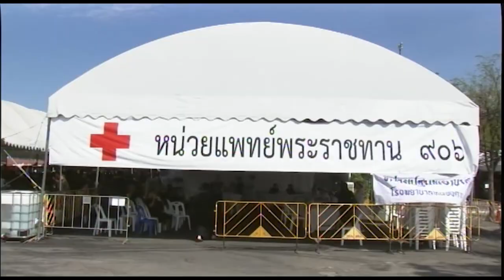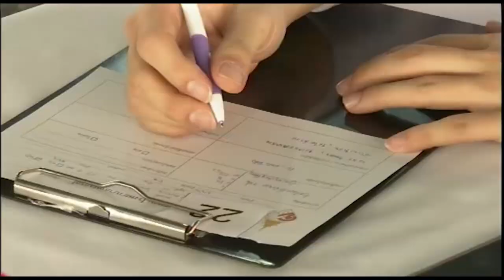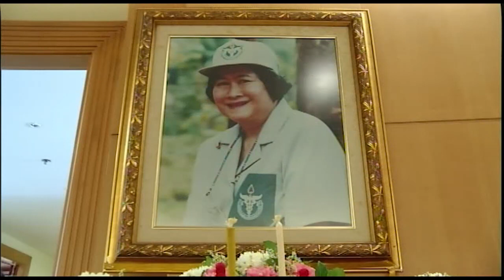ข่าวในพระราชสำนัก วันจันทร์ที่ 2 มกราคม พ.ศ.2560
1.สารคดีเฉลิมพระเกียรติ
2.พระราชกรณียกิจ-พระมหากรุณาธิคุณ
3.คนไทยหัวใจ♥รักในหลวง